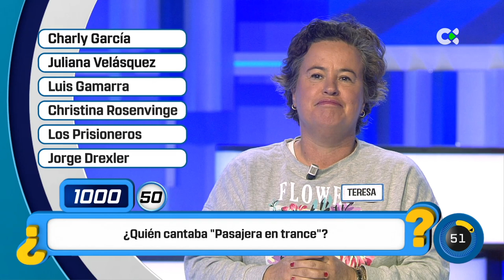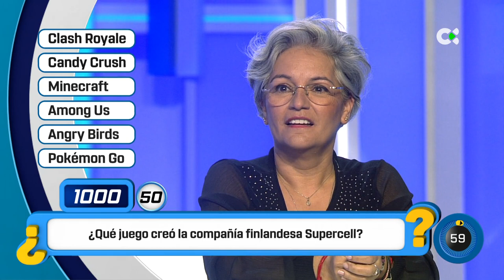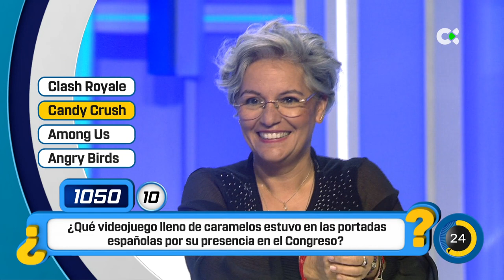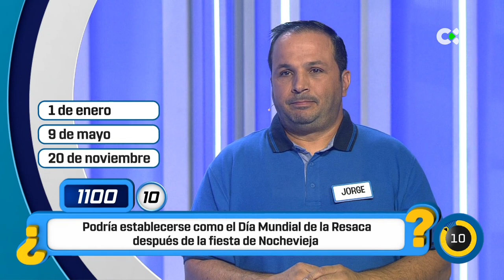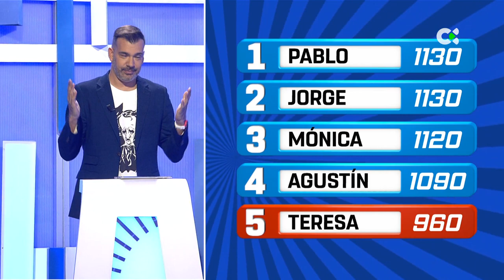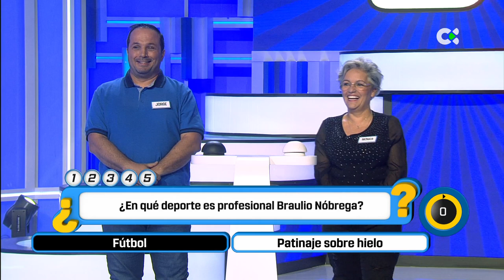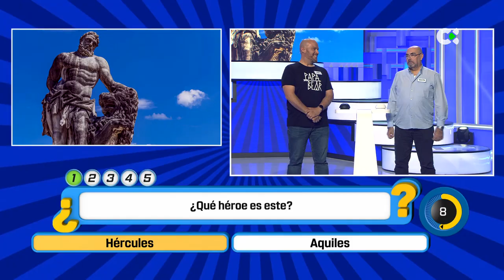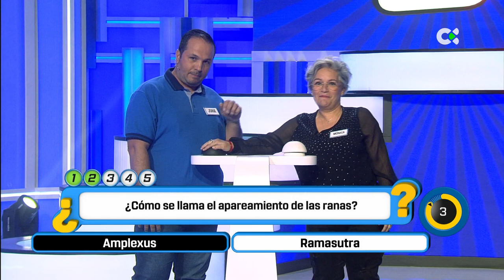Cógeme si puedes | 30/01/23